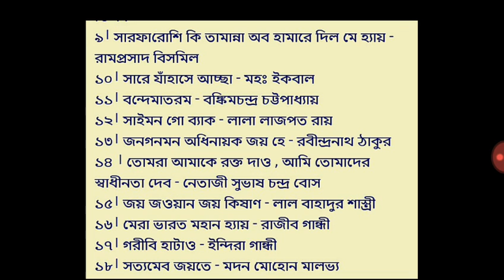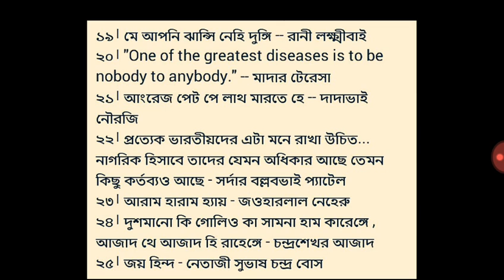বিখ্যাত কিছু ঐতিহাসিক উক্তি ##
National park, biosphere reserve india